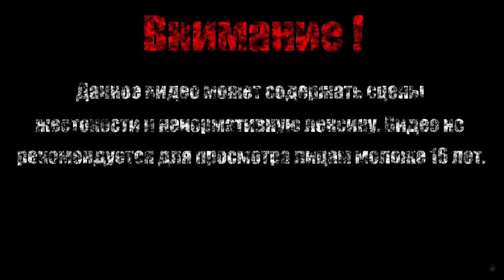БАБАЙКА ВО ТЬМЕ【The Wardrobe】#5